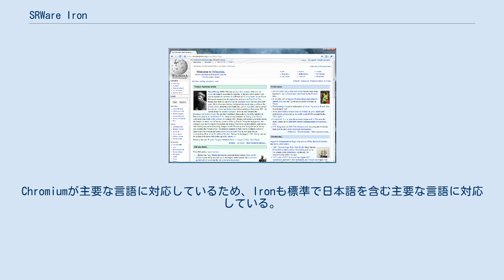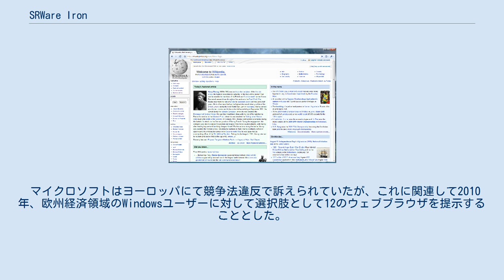SRWare Iron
SRWare Iron（エスアールウェア アイアン）は、ドイツ・SRWare社製のウェブブラウザ。
 省略して「Iron」とも呼ばれる。
長らくはオープンソースのフリーソフトウェアであった。
SRWare Ironは、Google Chromeの抱えるプライバシーとセキュリティの問題を取り除くことを目的とし、同ソフトと同様にChromiumを土台にして開発された。
Chromiumが主要な言語に対応しているため、Ironも標準で日本語を含む主要な言語に対応している。
なおユーザーフォーラムは英語、ドイツ語、ロシア語である。
現在はオープンソースではないが、無償で使用できる。
 違いは、以下の通り。
これ以外の機能は、Google Chromeとほぼ同じである。
バージョン37以降、既存の32bit版に加えて64bit版も追加された。
 マイクロソフトはヨーロッパにて競争法違反で訴えられていたが、これに関連して2010年、欧州経済領域のWindowsユーザーに対して選択肢として12のウェブブラウザを提示することとした。
2010年の8月より、その選択画面であるBrowserChoice.euにSRWare Ironが含まれていた。